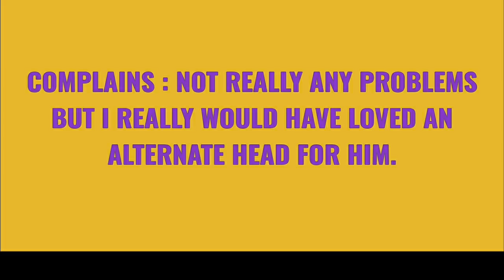Marvel Legends Black Panther 2018 Wave Killmonger 6 Inch Action Figure ( QUICK SLIDESHOW )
I have him ! 😎👍 Never doubted.